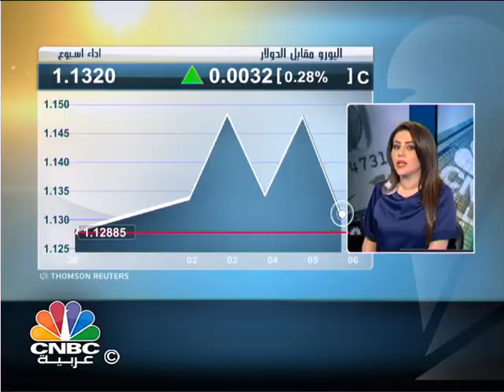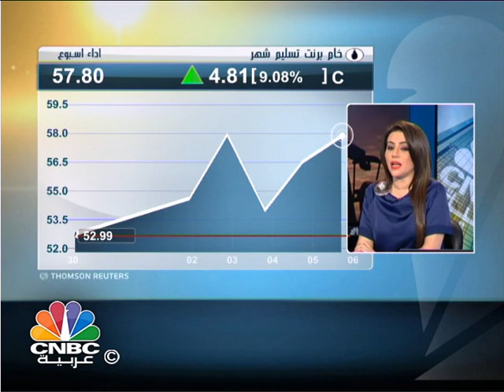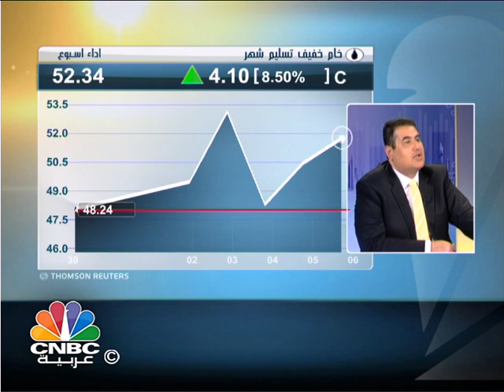ما أسباب الارتفاعات الأخيرة للدولار ؟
أكد خبير الاسواق العالمية علي حمودي أن بيانات العمل الأمريكية عززت النظرة بأن الاقتصاد الأمريكي في تحسن، كما وأشارت بيانات يوم الجمعة إلى أن الاقتصاد وفّر ما يزيد على 1.3 مليون وظيفة في ثلاثة أشهر ماضية فقط، وهو ما يدعم التوقعات بأن الفدرالي الأمريكي سيرفع الفائدة خلال شهر يونيو حزيران بدلاً من سبتمبر ايلول القادم، الأمر الذي يعلّل بدوره الارتفاعات الأخيرة للدولار.